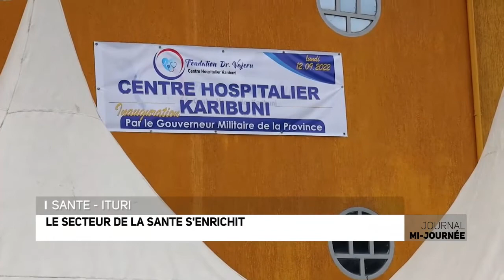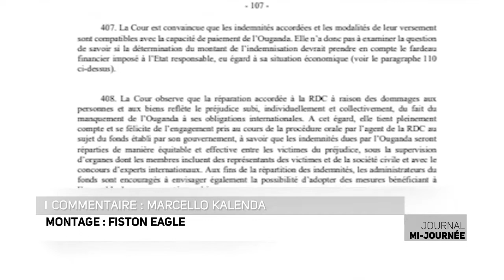JOURNAL DE 13H